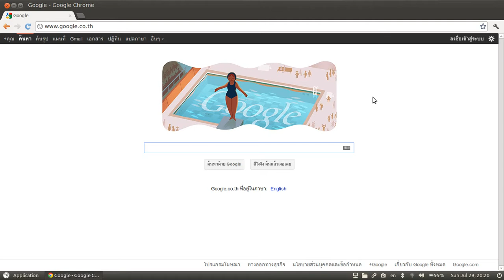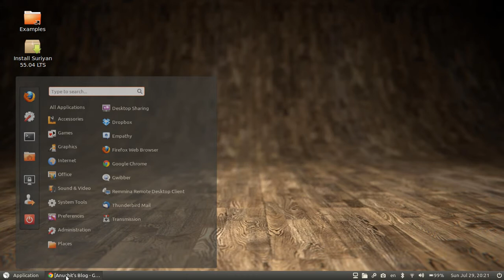ทดสอบ Suriyan 5504 Live USB